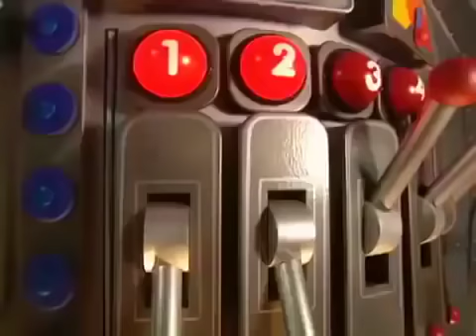☆ Teletubbies auf Deutsch ☆ Kartoffeln ernten ☆ Ganze Folgen ☆ Cartoons für Kinder ☆